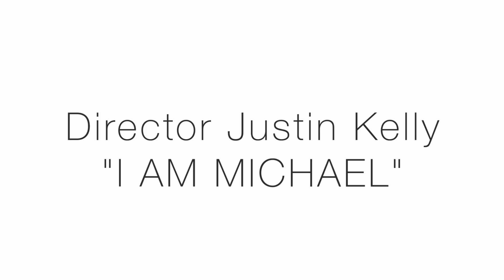Sundance 2015 - I AM MICHAEL - Interview with Director Justin Kelly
An interview with Justin Kelly, the director of I AM MICHAEL, which made its Sundance Film Festival premiere at the Eccles Theatre on Jan. 29. The film stars James Franco as Michael Glatze, a gay-rights advocate who shocked his friends and followers by publicly renouncing his homosexuality. The film also stars Zachary Quinto and Emma Roberts.